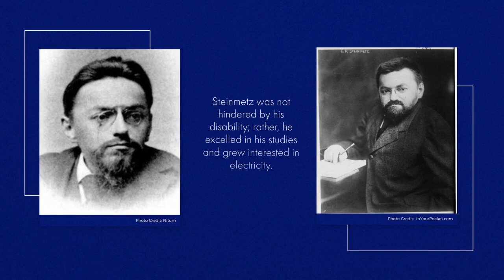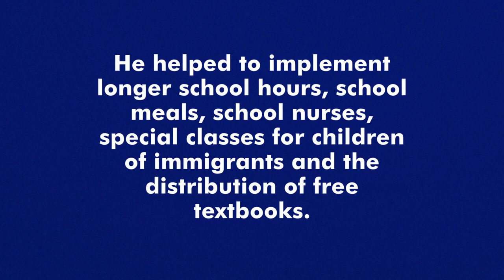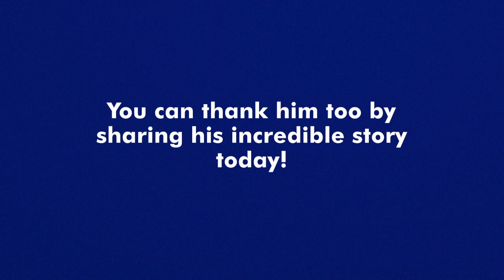The Brillant Legacy of Charles Proteus Steinmetz: DMF KeyNotes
This week of the DMF KeyNotes series highlights Charles Proteus Steinmetz whose incredible story has made a significant impact in the world.

DMF KeyNotes highlights individuals with disabilities throughout history whose actions have had a significant impact on the world. The goal is to create an opportunity for people to have a deeper understanding of how cultural values, policies, and perceptions have influenced the experience of people with disabilities, their families, and their communities. Most importantly, people of all abilities can make an impact, regardless of their challenges.